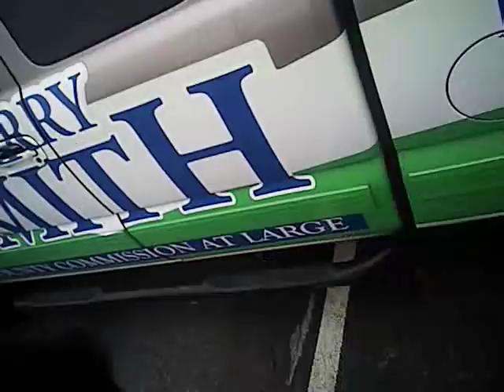R Larrry Smith 12-30-2017 Traffic Stop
R Larry Smith Candidate for Knox County Commission was pulled over on 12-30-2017 for excessive speeding and flashed a police badge. He has NEVER been a police officer. Is this appropriate and is this what you want in possible elected official? Impersonating a police officer to get out of a ticket?